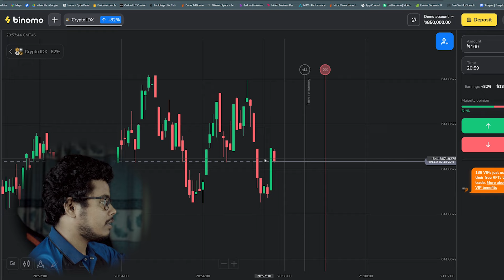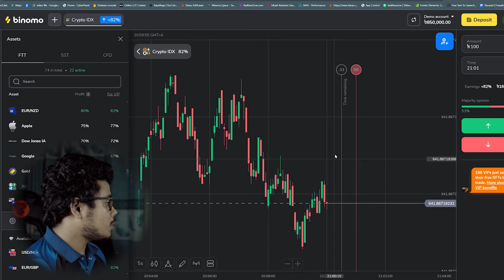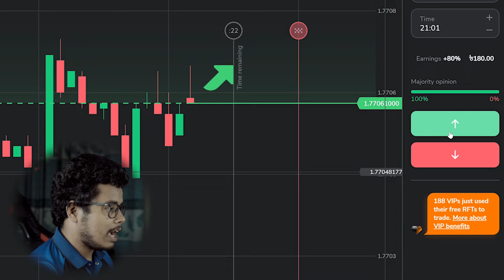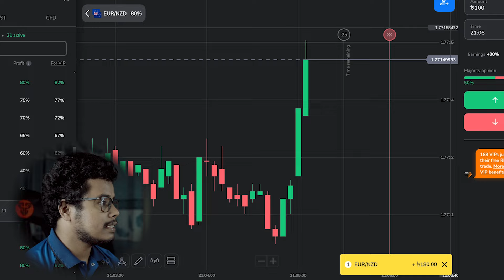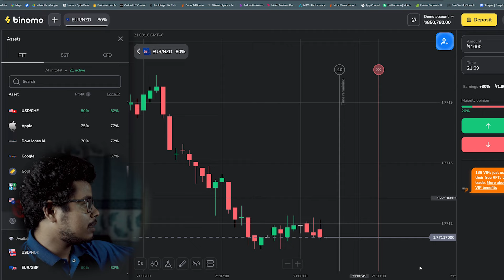ট্রেডিং বৈধ নাকি অবৈধ Trading Halal Or haram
ট্রেডিং কি আর এর ইনকাম হালাল হবে কিনা সেটা নিয়ে এই ভিডিও। এই ভিডিওতে আমি এর কয়েকটা প্রুভ তুলে ধরেছি। কিভাবে ইনকাম হয় কিভাবে টাকা লস হয় আরো কিছু ইনফরমেশন শেয়ার করেছি। ধন্যবাদ